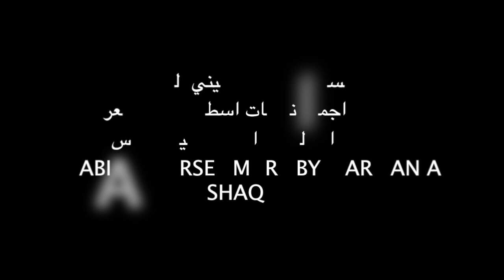ARABIAN HORSES BY MARWAN AL SHAQAB الخيول العربيه الاصيله اجمل انتاجات مروان الشقب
واحده من اجمل خيول العالم 😍احد انتاجات اسطورة الخيل العربية
مروان الشقب 🏆🥇خيل عربي اصيل 🐎 خيول عربية اصيلة،،
قناة مهتمه بجمال الخيل العربي مقاطع مميزة حصرية
اتمنى الدعم بلايك والنشر والاشتراك بالقناة ليصلك الجديد
قائمة كاملة لاجمل الخيول العربية الاصيلة اضغط